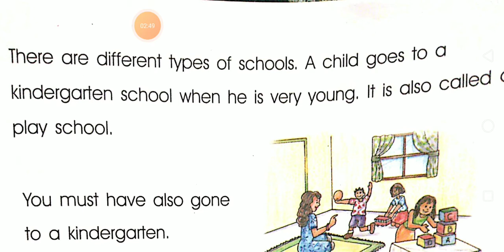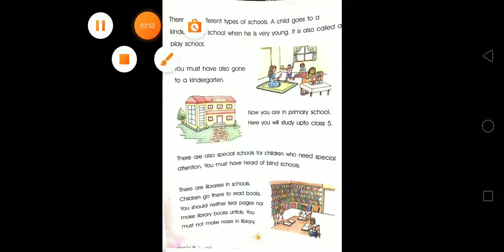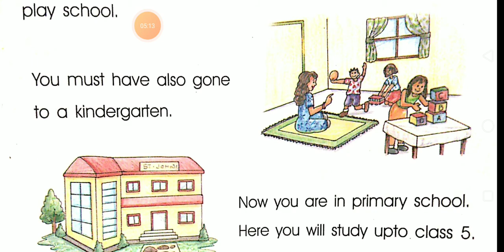Lesson 2: I love my school and friends